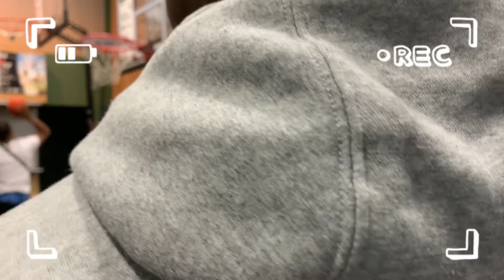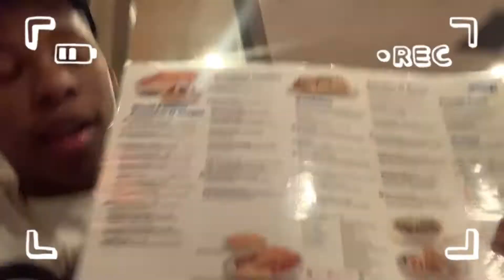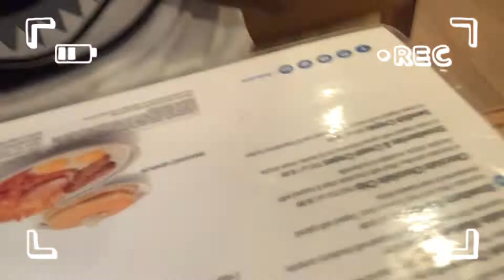Day in the life vlog 🔥‼️